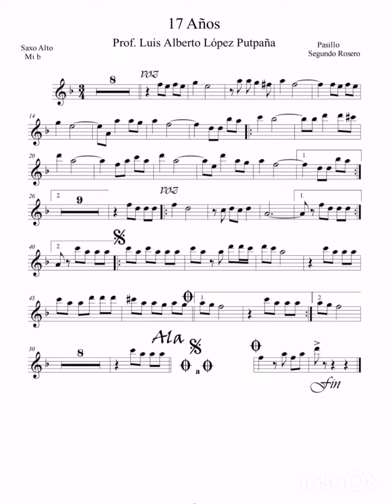17 años pista y partitura de Saxofón y Trompeta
Aquí le dejo el link de la partitura